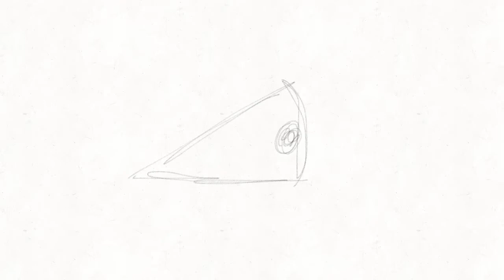Oh here animation sneak peek